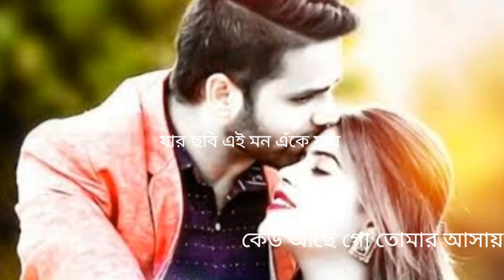WhatsApp status 4K short video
romantic song
new love song
status sexy_video sexy_status hot video
Couple_Status
# 4kstatus
Full Screen Status
4K HD Star WhatsApp Status
Star 4K HD WhatsApp Status Video 4K HD Hindi
WhatsApp Status
4K HD Full Screen Status Video
4K HD Romantic Status
4K HD Star WhatsApp Status Video Star 4K HD
Status Video
4K HD Love WhatsApp Status
Hindi Song 4K HD Status
Star HD WhatsApp Status Video4K HD Hindi Song Status
Hindi Song 4K HD Status Video 4K HD Romantic Star
Status Video
4K Ultra HD Status Video
X